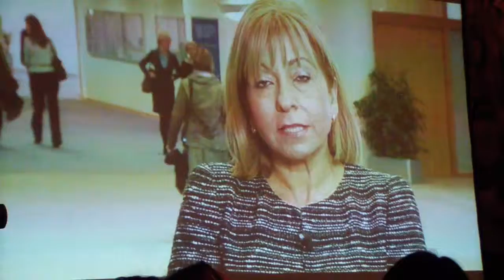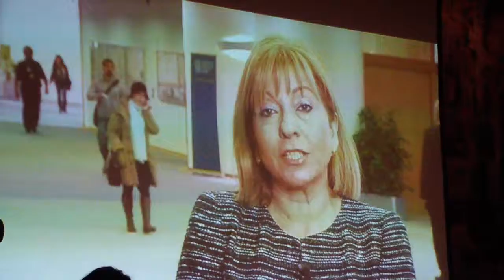Mesaj Anni Podimata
Reprezentanța Comisiei Europene și Biroul de Informare al Parlamentului European în România organizează, în perioada 11 - 13 februarie 2013, evenimentul de lansare a Anului european al cetățenilor și de inaugurare a noii rețele Europe Direct România.
Adresat reprezentanților centrelor de informare și documentare europeană, coordonatorilor de comunicare din instituțiile implicate în promovarea temei anului european și presei, evenimentul vizează stimularea dezbaterii pe tema cetățeniei europene și a modalităților prin care publicul larg poate fi informat eficient cu privire la aceasta.
Lansarea Anului european a fost marcată în cadrul unei recepții organizate în seara de 11 februarie, în prezența domnului Niculae Idu, șeful Reprezentanței Comisiei Europene în România, doamnei Mădălina Mihalache, șeful Biroului de Informare al Parlamentului European în România, a Excelenței Sale domnul ambasador al Irlandei în România Oliver Grogan, precum și a invitatului special Paul Andre Baran, director Biblionet România și campion digital național desemnat de Comisia Europeană. În cadrul acestei recepții a avut loc și premierea concursului „Reporter European", ediția 2012.
Deschiderea oficială a conferinței „Cetățenie și dialog în Europa", organizată în data de 12 februarie, a beneficiat de prezența domnului Dacian Cioloș, comisar european pentru agricultură și dezvoltare rurală, a membrilor Parlamentului European, doamna Renate Weber (Grupul Alianței Liberalilor și Democraților pentru Europa din Parlamentul European) și domnul Iuliu Winkler (Grupul Partidului Popular European (Creștin Democrat), precum și Luminița Odobescu, consilier de stat la Cabinetului primului ministru.
Programul zilei de 12 februarie a inclus, de asemenea, o sesiune de prezentări susținute de vorbitori de marcă în domeniul literaturii, cinematografiei, diplomației, responsabilității sociale și social-media.
Despre Anul european al cetățenilor 2013
Acest An european coincide cu un moment de răscruce al procesului de integrare europeană. În 2013, cu un an înainte de desfășurarea alegerilor pentru
Parlamentul European, se împlinesc 20 de ani de la introducerea prin Tratatul de la Maastricht a cetățeniei europene.
Activitățile organizate de instituțiile europene în 2013 se vor axa pe explicarea drepturilor cetățenilor, iar autoritățile de la nivel european, național, local, organizațiile publice și din societatea civilă vor fi încurajate să își exprime punctele de vedere și să își împărtășească experiențele în cadrul unor platforme special create pentru promovarea cetățeniei. Un exemplu în acest sens este pagina de internet a campaniei inițiate de Comisia Europeană, unde vor fi reflectate toate activitățile dedicate la nivel european

Despre rețeaua Europe Direct
Centrele Europe Direct reprezintă un punct de contact local pentru toate instituțiile UE și cooperează cu alți parteneri de informare activi. Ele completează și susţin activitatea Reprezentanțelor Comisiei Europene și a Birourilor de Informare ale Parlamentului European la nivel local și regional.
Misiunea centrelor Europe Direct este de a informa cetățenii europeni la nivel local și regional. În calitatea lor de prim punct de acces la Uniunea Europeană pentru cetățeni, centrele constituie un element-cheie al comunicării la nivel local.
Rețeaua Europe Direct România cuprinde 31 de centre de informare situate în întreaga țară. Mai multe informații despre aceste centre la nivel local se găsesc pe pagina de internet
Rețeaua de centre "Europe Direct" este coordonată și finanțată de către Reprezentanța Comisiei Europene. Cele 31 de centre beneficiază anual de granturi în valoare totală de până la 580.000 de euro.